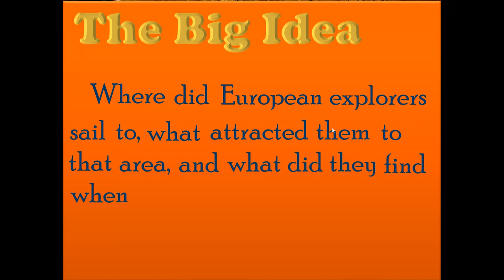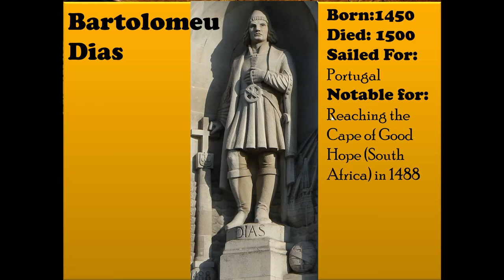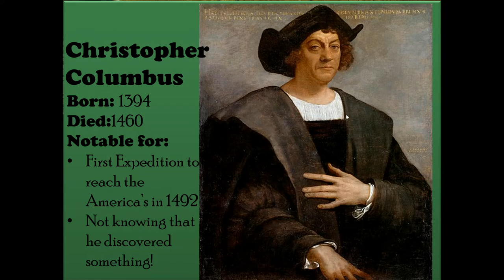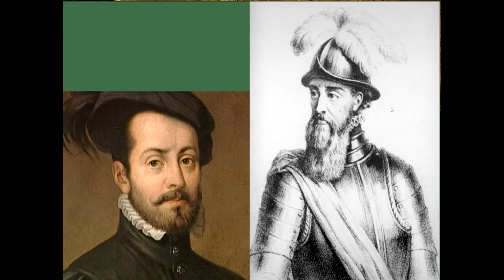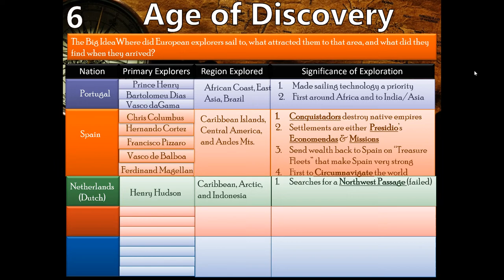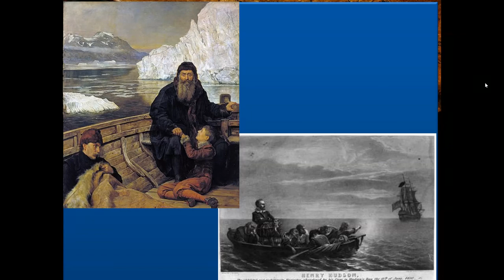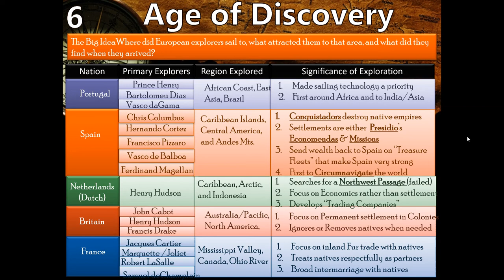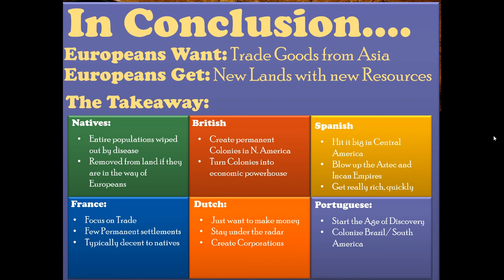Aug 18, 2019 7:05 PM - Edited